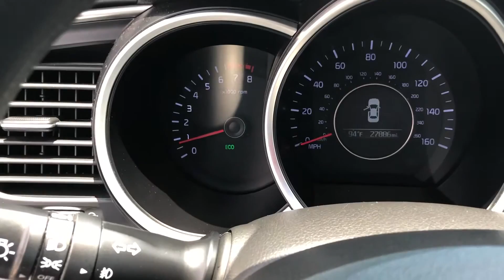Julio jones kia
2015 Optima LX